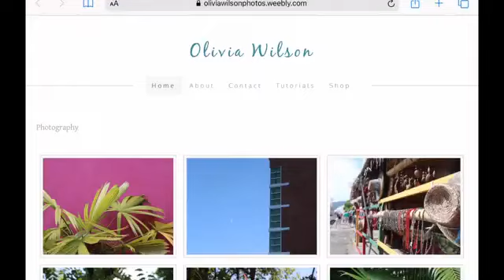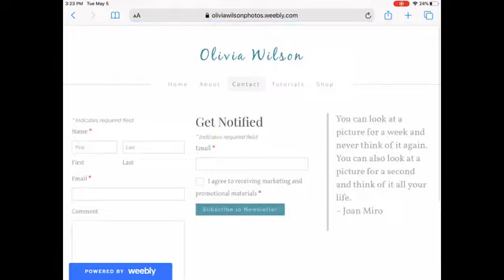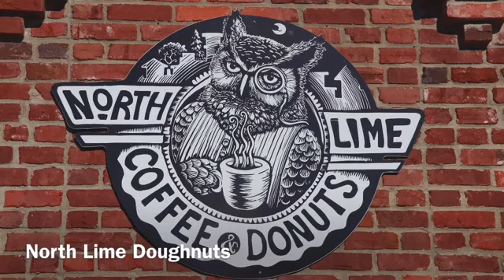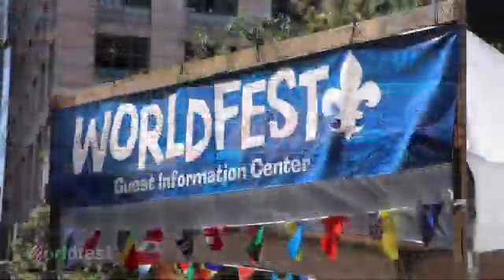2020 SIP Project - Olivia Wilson '20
Presentation Academy senior Olivia Wilson '20 reflects on her Senior Independent Project (SIP), a photography showcase on the hidden truths of Louisville. She highlighted new and small businesses, as well as local festivals and downtown murals. To learn more about Presentation's SIP program,